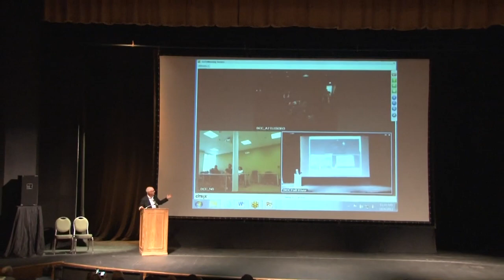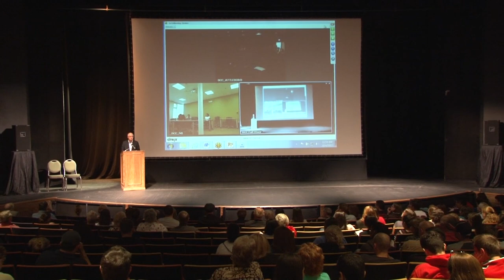BCC One Book Project Author Nathaniel Philbrick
Presentation by author Nathaniel Philbrick as part of the 2013 Bristol Community College One Book Project recorded October 4, 2013